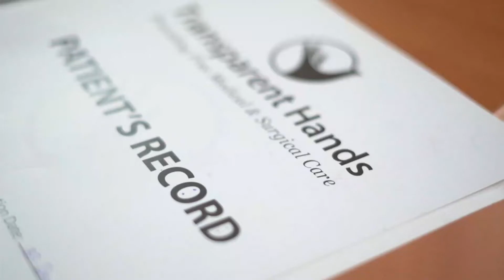Taimoor Shah 2nd Surgery Success story